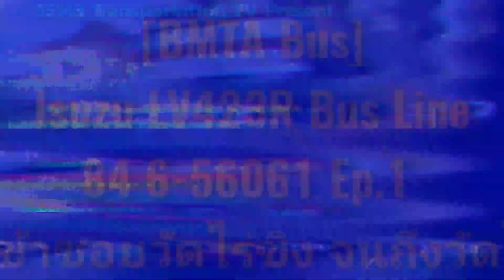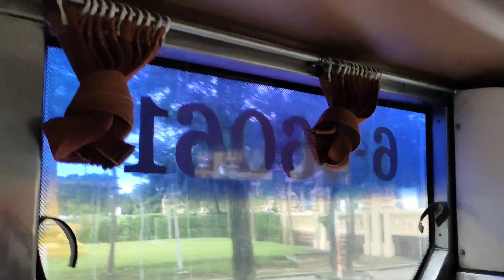[BMTA Bus] Isuzu LV423R Bus Line 84 6-56061 Ep.1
รถเมล์ขสมก. เขตการเดินรถที่6
รถอีซูซุยูโรทูปรับอากาศ รุ่น LV423R สาย 84 เลขข้างรถ 6-56061 ตอนที่1 ช่วงเข้าซอยวัดไร่ขิง จนถึงวัดไร่ขิง